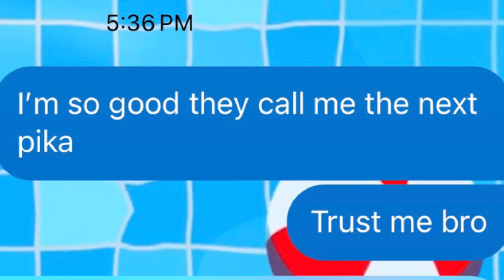Bull is incredibly underrated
Bull is actually super fun to play idk why no one plays him he is really underrated :0

MUSIC 🎶🎶🎶
Mario Kart 8 - Mount Wario
mistfulplay - [untitled]
Mario Kart 8 - Boswer’s Castle
Vienna Philharmonic & Zublin Mehta Grieg - Morning Mood